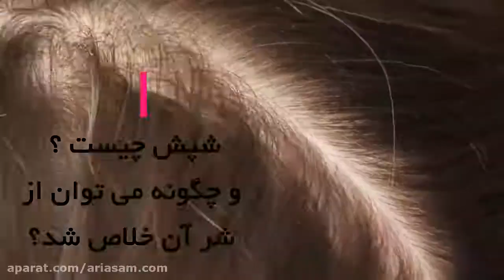ریشه کن کردن شپش و تخم شپش با شامپو تخصصی دی فنوترین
از بین بردن شپش با استفاده از روش های طبیعی مانند روغن ها و یا سس مایونز کاری طاقت فرساست
دانشمندان برای درمان قطعی و سریع شپش به راهکاری استثنایی رسیده اند
شامپو ضد شپش خارجی دی فنوترین
این شامپو وِزگی های منحصر به فردی دارد
می توان از ان برای کوکان و افراد بالغ استفاده کرد
البته استفاده از آن برای کودکلن زیر دو سال به نسخه پزشک نیاز دارد
شما با شامپو دی فنوترین شپش های بالغ، شپش های تازه به دنیا آمده و تخم های شپش را از بین می برید
این شامپو کاملاً مقرون به صرفه و اقتصادی است
برای خرید این شامپو با میهن سم تماس بگیرید